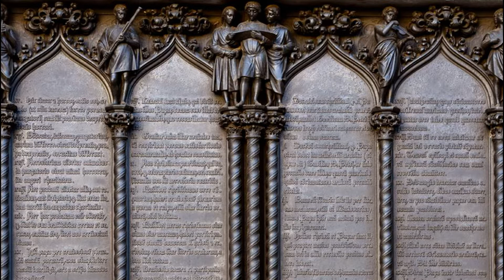20. Места Лютера. Германия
Памятные места Лютера в городах Айслебен и Виттенберг
Luther Memorials in Eisleben and Wittenberg

Список памятных мест Лютера:
Luther's birthplace
The house in which Luther died
Luther Hall
Melanchthon’s house
The Town Church
The Castle Church